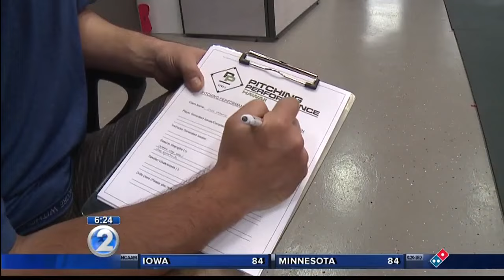Former Rainbow Kuroda opens pitching studio in Waipahu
His goal is to continue the progression of Hawaii pitching, especially to his alma mater.